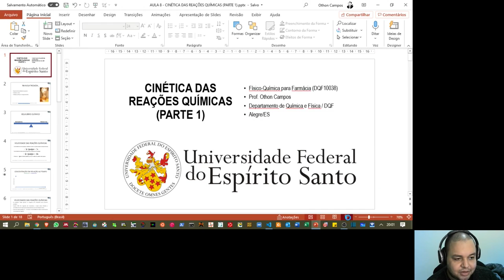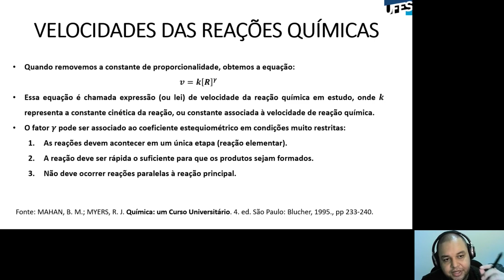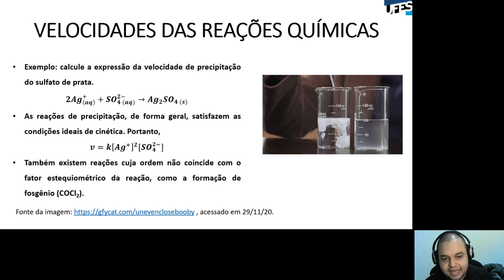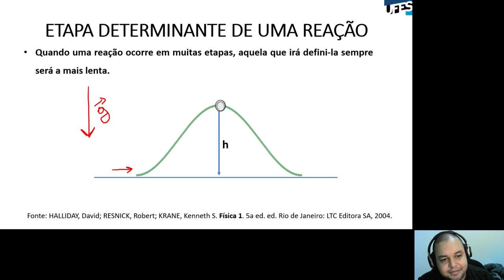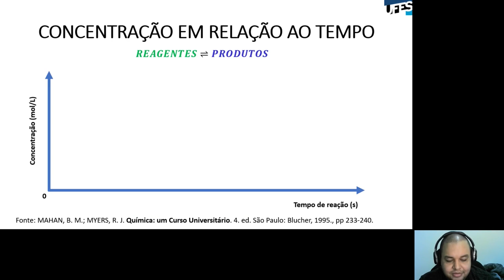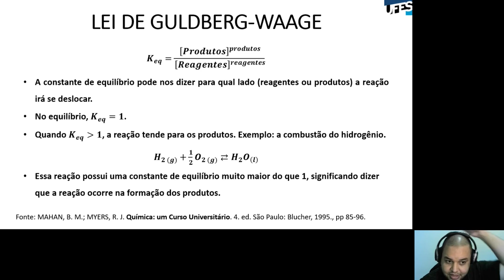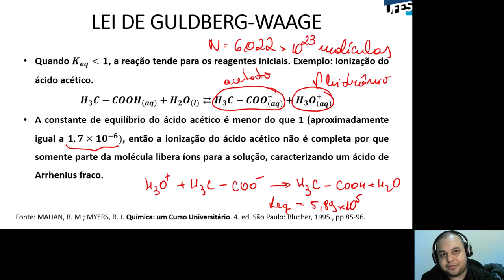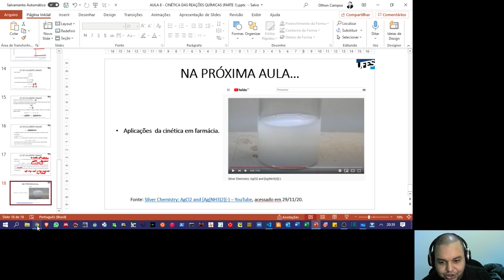Aula 09 - Cinética Química (Parte 1)